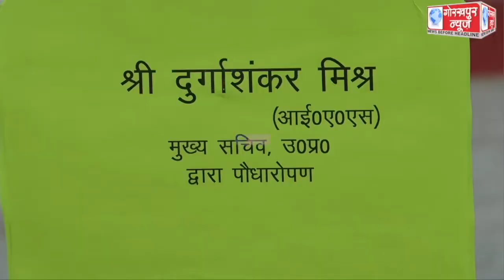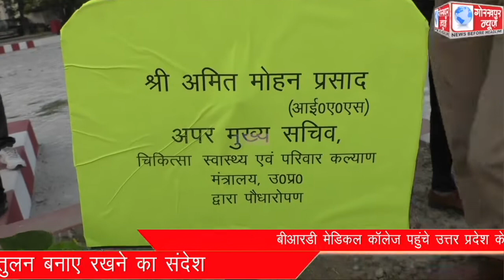बीआरडी मेडिकल कॉलेज पहुंचे उत्तर प्रदेश के मुख्य सचिव दुर्गाशंकर मिश्र नें किया पौधारोपण,दिया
बीआरडी मेडिकल कॉलेज पहुंचे उत्तर प्रदेश के मुख्य सचिव दुर्गाशंकर मिश्र नें किया पौधारोपण,दिया पर्यावरण संतुलन बनाए रखने का संदेश